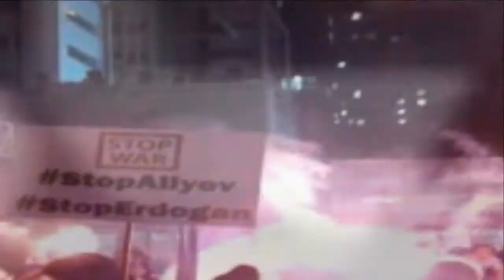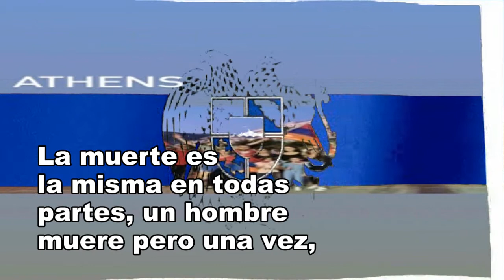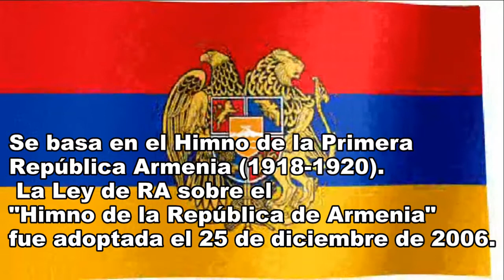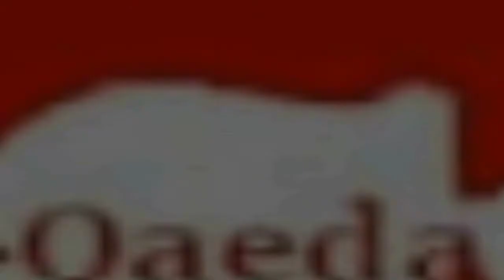HIMNO ARMENIO CANTA EL MUNDO -subtítulos.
Nuestra Patria

Nuestra Patria, libre,
independiente, que ha
vivido durante siglos, ahora está convocando a sus hijos
a la Armenia libre e independiente.

Aquí hay una bandera para
ti mi hermano, que he

cosido sobre las noches de insomnio, y bañado en mis lágrimas.

Míralo, tricolor,
un símbolo valioso para nosotros.
Deja que brille contra el enemigo.
Que Armenia sea gloriosa para siempre.

La muerte es
la misma en todas
partes, un hombre
muere pero una vez, Bendito es el que muere por la libertad de su nación.